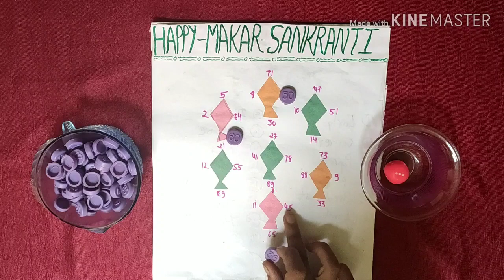Special Makar Sankranti game with double twist/ Kitty party game/ One minute activity game 🎉 🎉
I assure you like this video. You can play this game in your home,In kitty party, In office, In birthday party, everywhere you can play it...

1. New kitty party games 2018

2.kitty party games with coins

3.Games for ladies get together

4.Games for kitty party in hindi

5.Group games for ladies kitty party

6.List of one minute games

7.kitty party games on paper

8.One minute games for office

9. Best kitty party games

10. Easy kitty party games

11. Funny and interesting games

12. One minute games for children's

13. One minute games for birthday party

14. Enjoyable kitty party games

15. Tambola one minute games

16.christmas theme kitty party dress code

17.christmas theme tambola games

18.christmas games for couple kitty party

19.kitty party theme for december

20.winter themed games for kitty party

21.punctuality games for kitty party

22.new year theme kitty party

23.ladies games for christmas theme

24.kite tambola game

25.lohri party games

26.tambola games for makar sankranti

27.lohri theme kitty party ideas game

28.lohri theme game

29.craft ideas for makar sankranti

30.pongall ladies games

31.makar sankranti dress code game

32.Tambola games on republic day

33.Republic day games to play

34.Republic day games in office

35.Republic day crossword puzzle

36.Tiranga theme game

37.Games related to republic day

38.Independence day kitty tambola

39.Tambola games on independence

40.Independence day games to play

41.Independence day games in office

42. Valentine theme tambola tickets game

43.kitty party themes for february games

44.Valentine day party games for couples

45.One minute written games for kitty party

46.Best couple games for kitty party

47.I love you tambola games

48.Rose day games

49.Games for valentine's day party

50. Maha shivratri special Kitty party games

51.Holi special tambola games

52.Holi puzzle games

53.Holi songs games

54.Holi theme kitty party dress code games

55.Holi games online

56.Holi games for office

57.Holi party ideas games

58.Holi written games

59.Holi paper games

60. Holi special games

61. Karwa chauth games

62. One minute karwa chauth games

63. Paper games for karwa chauth

64. Karwa chauth written games

65.karwa chauth theme games

66. Ganesh chaturthi kitty party games

67. Ganesh chaturthi special kitty party games

68. One minute paper game for Ganesh chaturthi

69. Ganesh chaturthi theme games

70. One minute game for Ganesh chaturthi

71. Navratri special kitty party games

72. Navratri theme games

73. One minute games for navratri

74. One minute written games for navratri

75. Tambola games for navratri